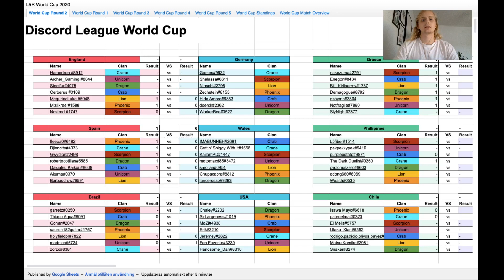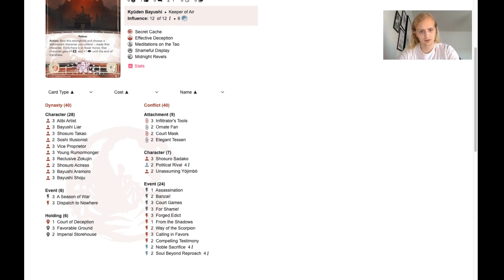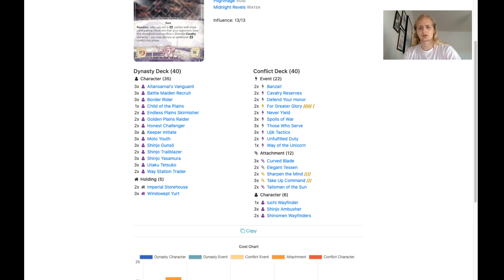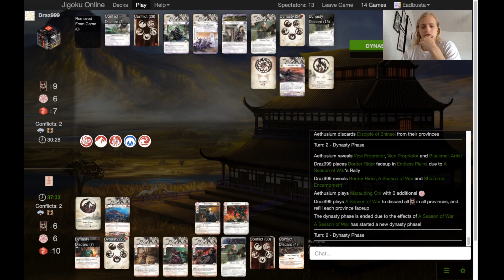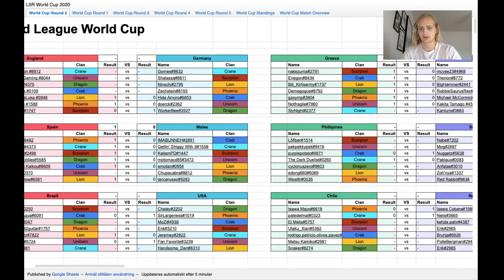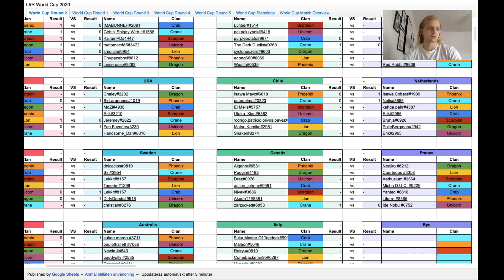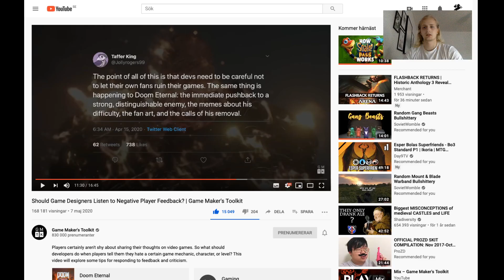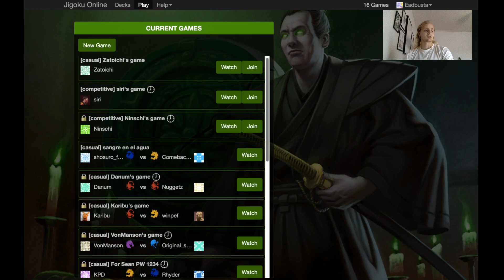Legend of the Five Rings - World Cup Swiss England VS Germany, Marcus_Archer VS Shalassa